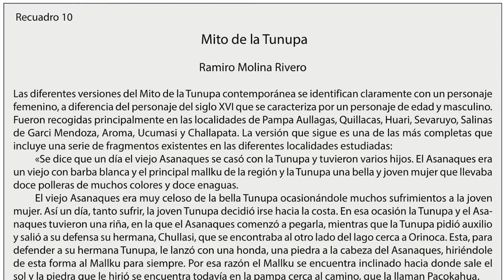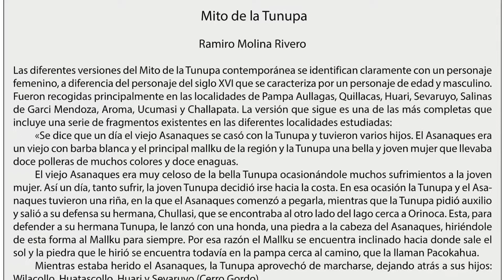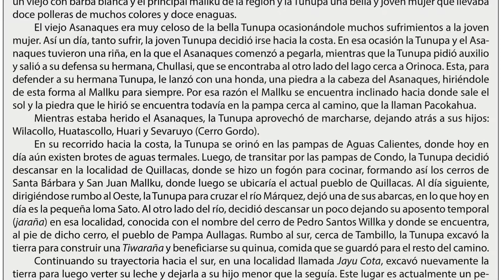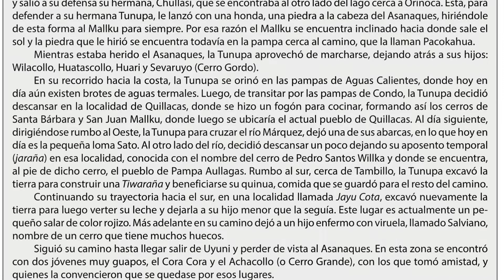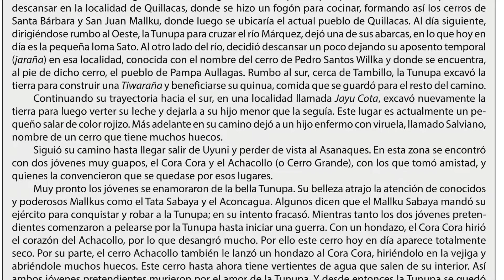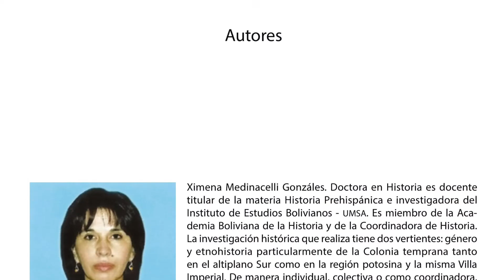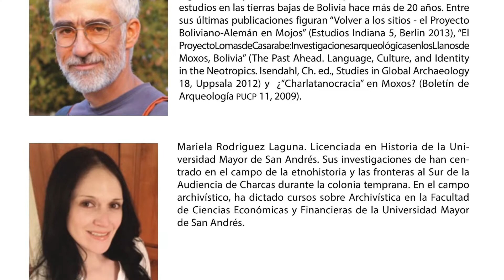Mito de la Tunupa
Pertenece al Capitulo: Señoríos y Desarrollos Regionales (1000/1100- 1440 d. C.) -